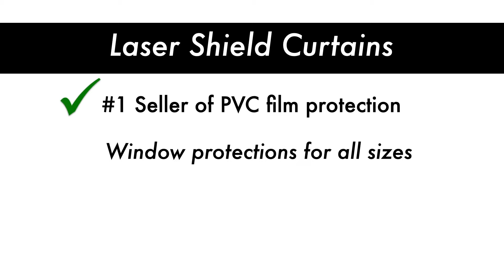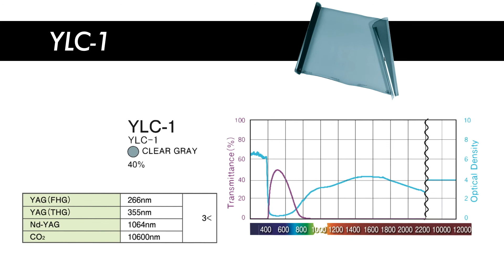How to Attach a Laser Shield Curtains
OptoSigma by Yamamoto Laser Barrier Curtains provide protection from direct laser beam exposure. They are made of PVC, a frame retardant material and is flameproof. The surface reflectivity is less than 0.1%. They are suitable for use in laser processing machines and other laser laboratory settings, and they conform to EN12254:2010 standard. Come in different sizes and available for different lasers and OD's.  Easy one minute installation!